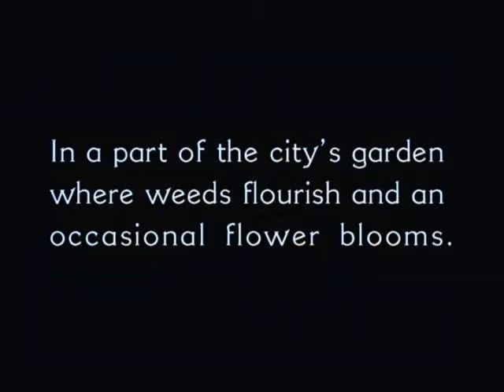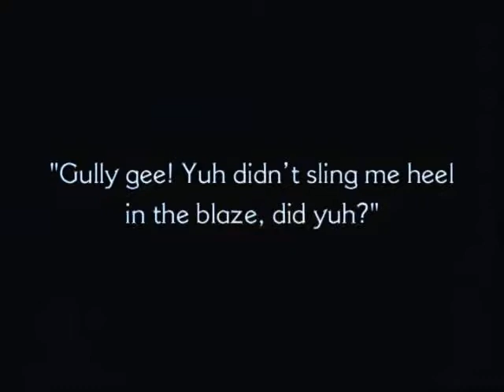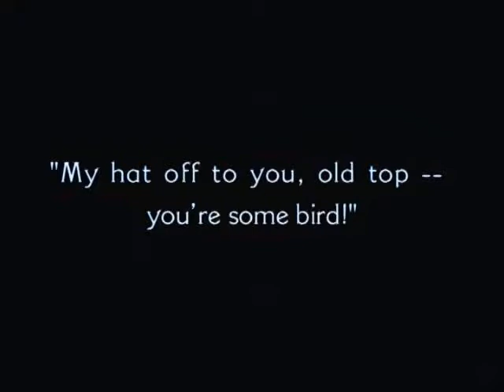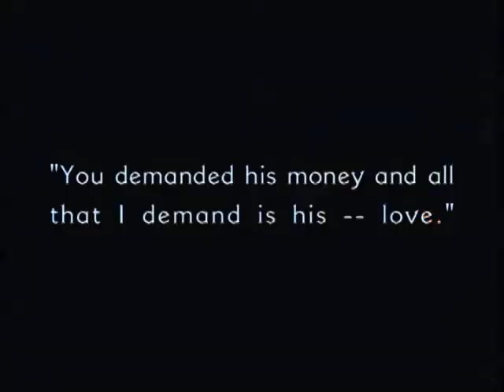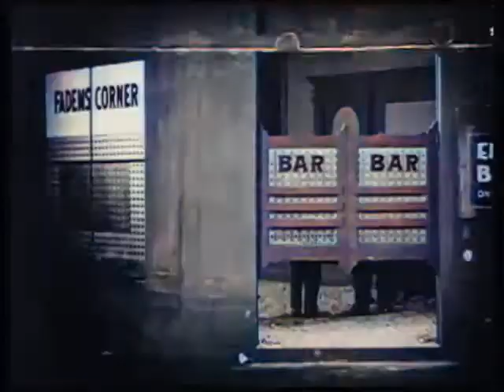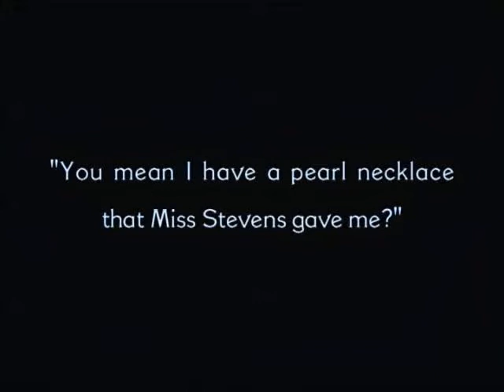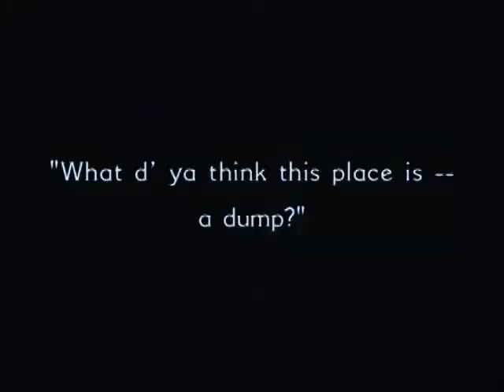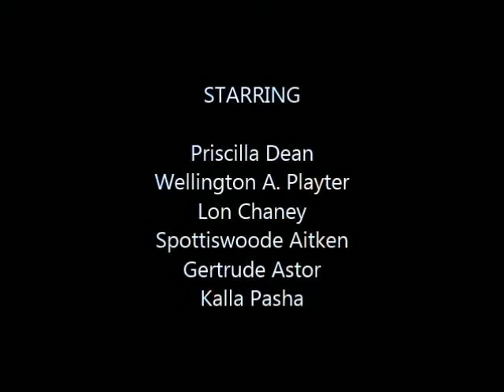The Wicked Darling (1919) - Colorized with AI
Original black and white film, colorized with Artificial Intelligence. "The Wicked Darling" is a crime drama. A girl who steals for a living falls for a decent man and tries to break from her past.

Directed by               Tod Browning
Produced by             Universal Film Manufacturing Company
Scenario by               Waldemar Young, writer Harvey Gates
Based on                    the screen story “The Moth” by Evelyn Campbell
Starring                     Priscilla Dean, Wellington A. Playter, Lon Chaney,  Spottiswoode Aitken, Gertrude Astor, Kalla Pasha
Cinematography       Alfred Gosden
Distributed by           Universal Film Manufacturing Company